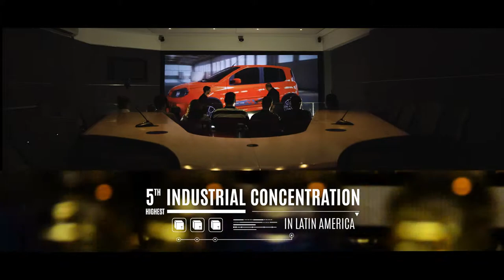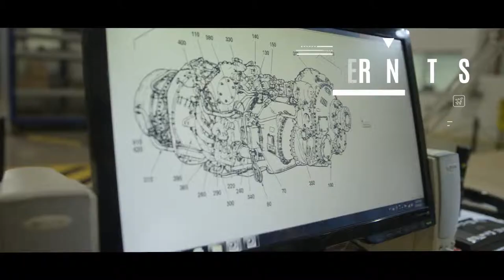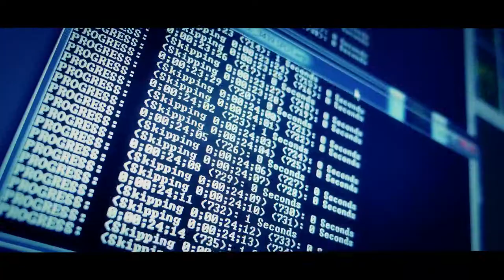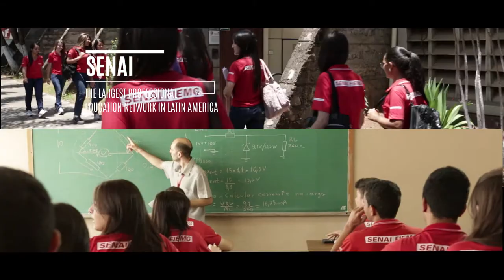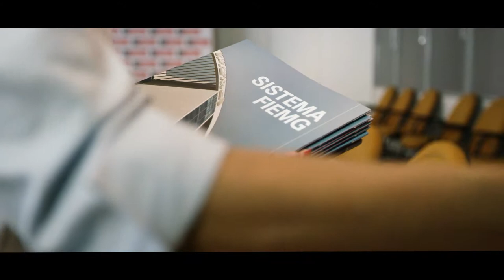Minas Gerais: Business Opportunities in Brazil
One of the best Brazilian States to invest in shows the opportunities  in sectors such as aerospace, cars, information technology and biotech, among others.